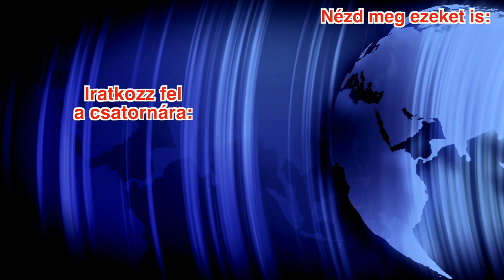Új VilágPanoráma - Maffia-államok háborúja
2022. február 26.